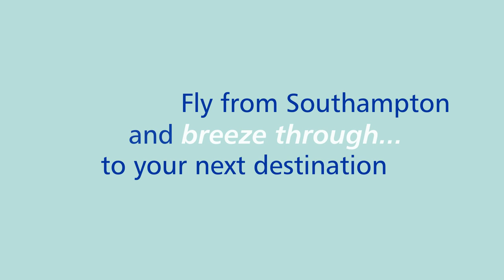Southampton Airport: Easy, Fast and Friendly!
Watch our short animation on how flying through Southampton Airport is easy, fast and friendly for all.